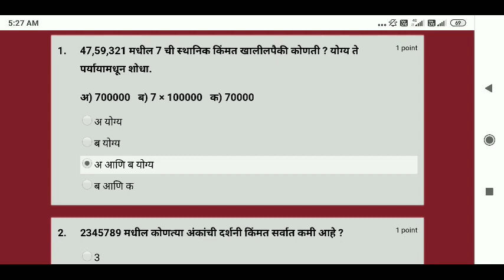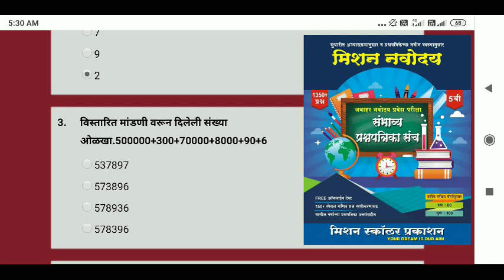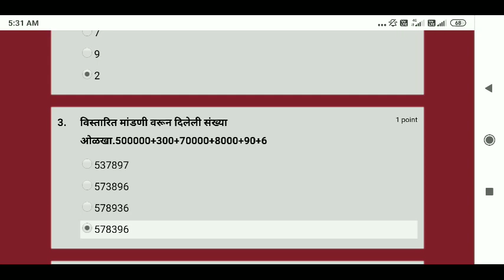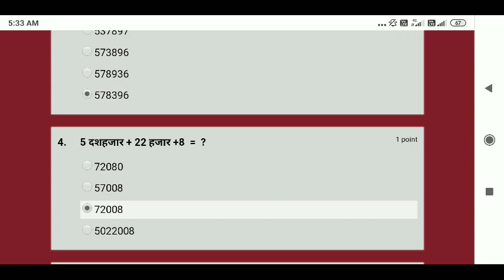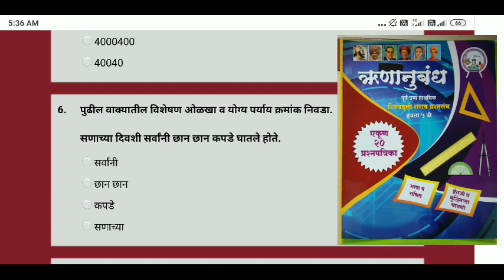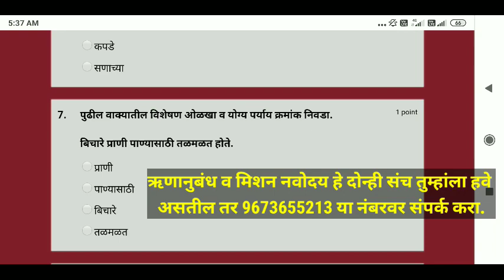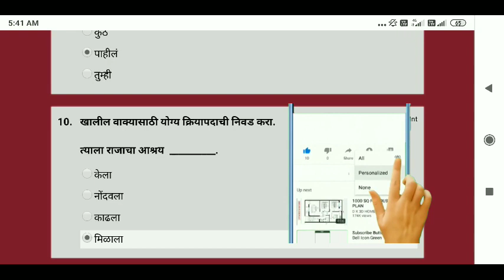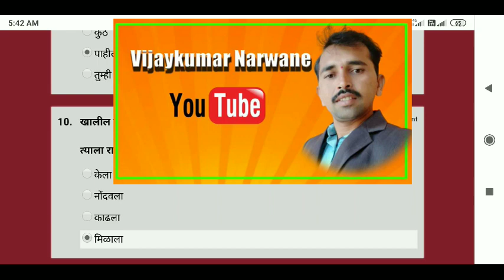आजची online test सोडवा स्थानिक किंमत , दर्शनी किंमत , विशेषण , क्रियापद या वरील test सोडवा